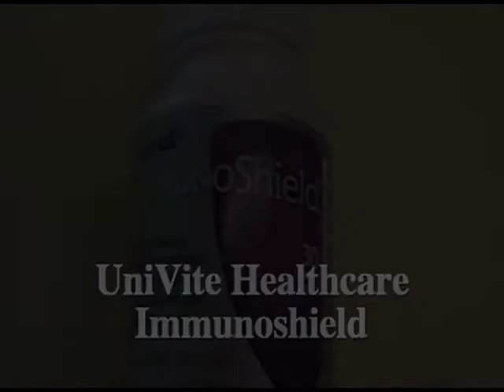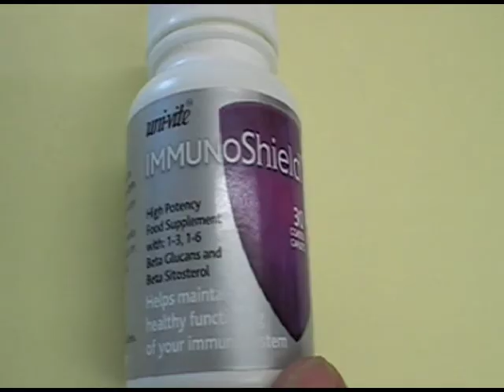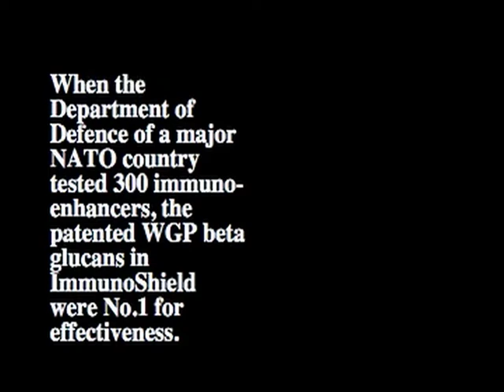1-3,1-6 Beta glucans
Nature's strongest immune-enhancer

Travelling on crowded public transport, working closely with others in offices or classrooms inevitably exposes you to infections - as commuters, teachers, parents and office workers are all too aware.

That's why a clinically tested Immune Activator can be so important.

Uni-Vite ImmunoShield contains a unique combination of WGP beta-glucans, a clinically testedimmuno-modulator, plus beta sitosterol, another nutrient tested as an immune enhancing agent.

It is designed to help support the Innate Immune system - your first line of defence against infection by micro-organisms, viruses and bacteria.

When the Department of Defence of a major NATO country tested 300 immuno-enhancers, the patented WGP beta glucans in ImmunoShield were No.1 for effectiveness.

glutathione antioxidants anti-aging methylation detox video produced by RNaudioproductions 2008